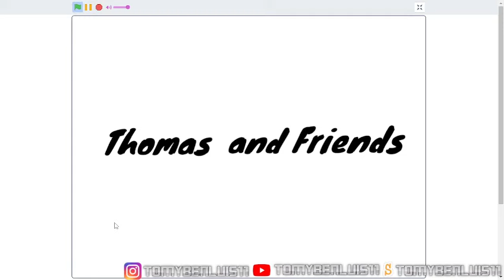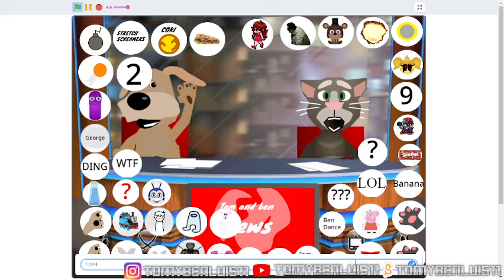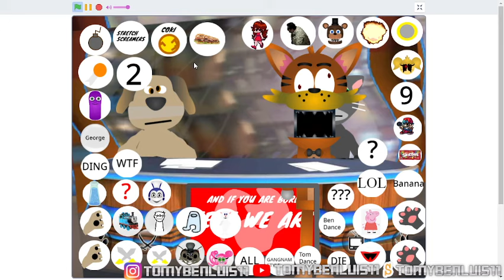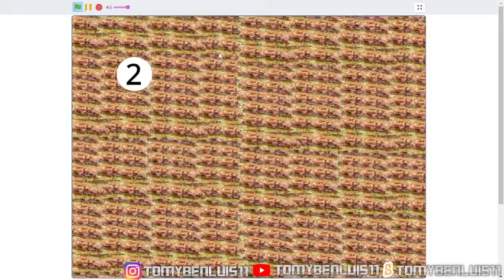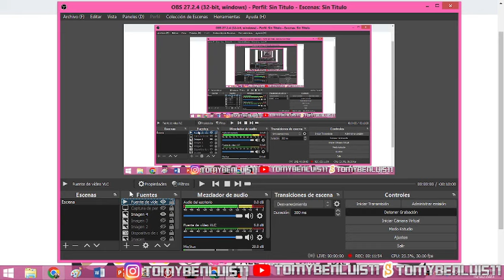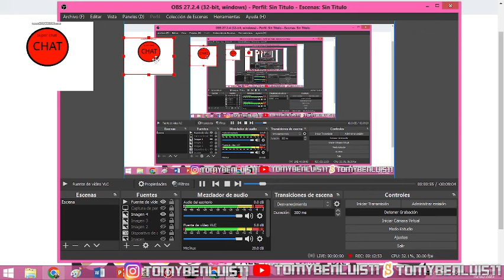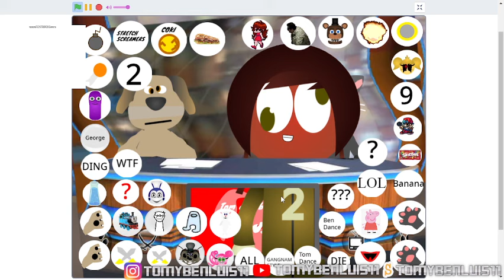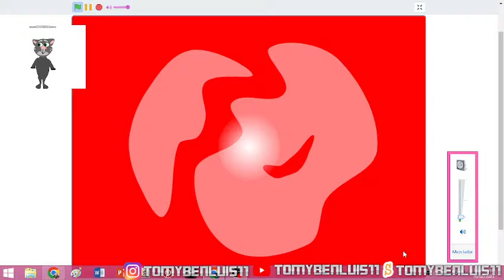Crashing moments in talking tom and ben news ERROR On SCRATCH - GAMEPLAY #015